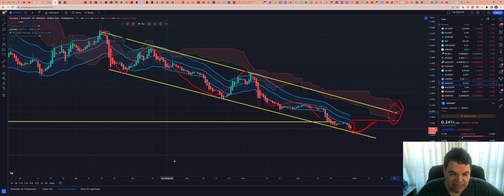Cardano (ADA) - Análise de hoje, 30/12/2022!